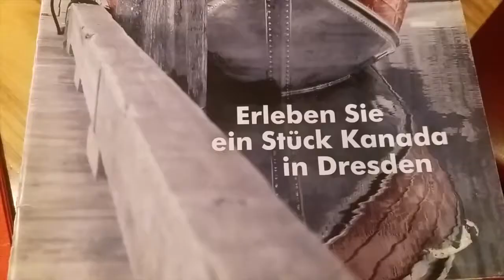Dresden in a Day [GERMANY]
This is a reupload of a video I posted back in August 2017, that youtube deleted for no reason.